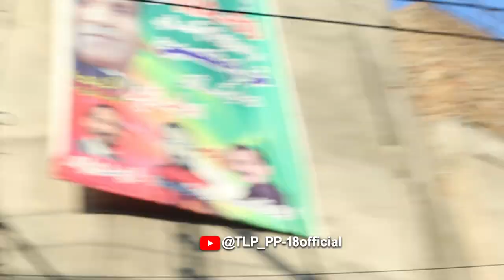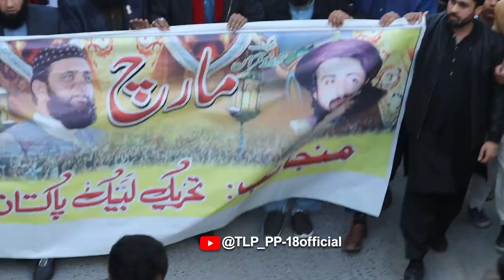TLP Nazim-Ala Rawalpindi Expose Sheikh Rasheed in Front of Lal Haveli | Allama Muhammad Shafiq Qadri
In this video, we will show you TLP District Nazim-Ala Rawalpindi Allama Muhammad Shafiq Qadri exposed Sheikh Rasheed in front of his Lal Haveli.
He exposed the corruption and hypocrisy of Sheikh Rashid and revealed how Sheikh Rashid has failed to fulfill his promises to the people of Rawalpindi. Allama Muhammad Shafiq Qadri highlights the importance of standing up against corrupt politicians and fighting for justice.